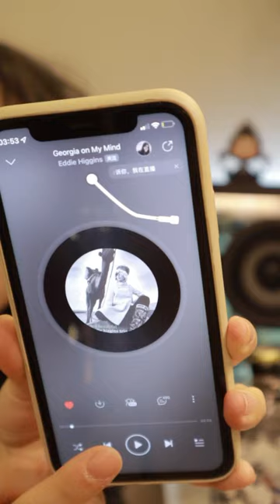ASMR Immersive Drink Beer | Satisfied🍺 Soft Popping Bubbles | drinking sounds, whispering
Recently I fell in love with listening to the sound of storage.This vedio includes drinking sound, bubbles and soft talking.  I hope you can watch the video to calm down when you are tired.
Hope you are happy every day~~

enjoy a quite night with me ❤
💥往期精彩內容推薦：

這裡是【SasAta ASMR】的頻道💕
生活治癒&舒緩放鬆&長期助眠😴
讓SasAta的聲音伴你入眠~🙆‍♀️